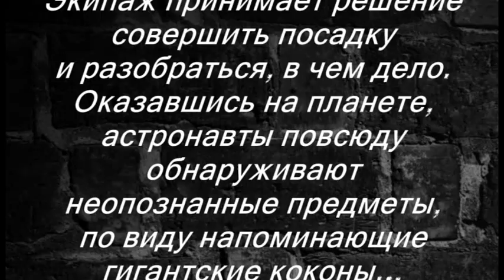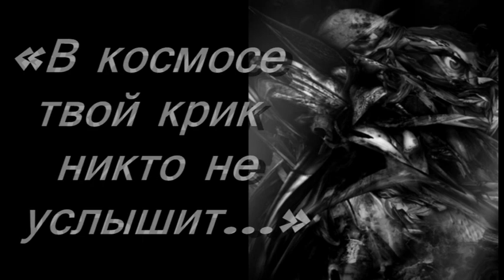Чужой 1979,Alien 1979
Краткое содержание и несколько кадров
из фильма, помогут Вам с выбором .